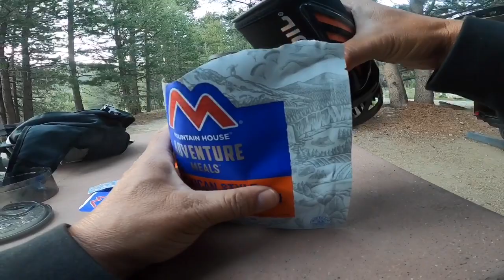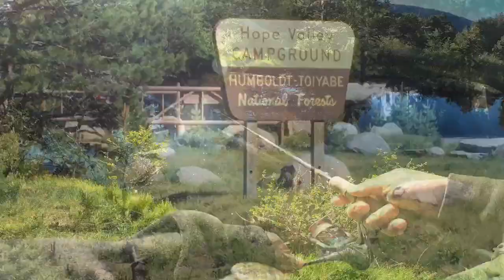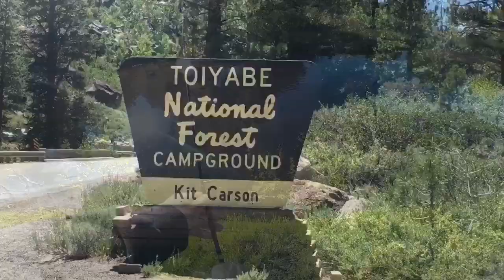Episode 53: Catching tiny DFG rainbows along the West Carson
Practicing CNR and CPR along several spots along the West Carson River in Hope Valley.  Spoons did most of the damage.